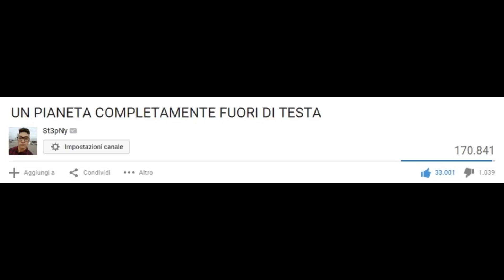BASTAAAAA RIPORTATEMI AL CIRCO!!!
St3pNy